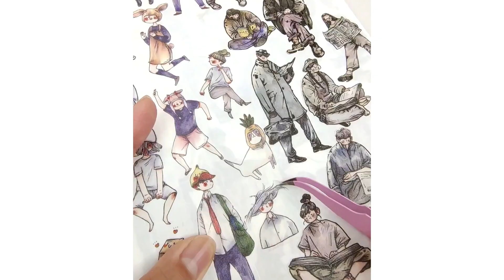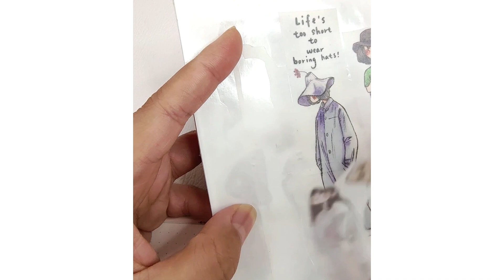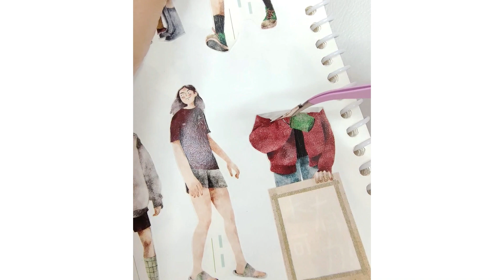Back To School Sale | ASMR Aesthetic Journaling | The Washi Tape Shop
✨ Let’s connect ✨